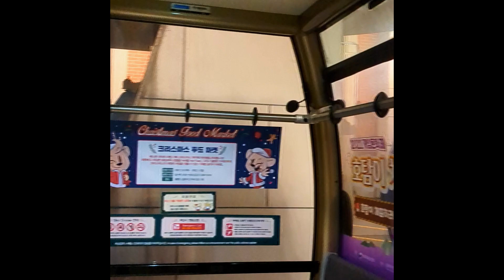South Korea part 2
Location: Ski Resort and Everland Theme Park
Camera: Pixel 6a